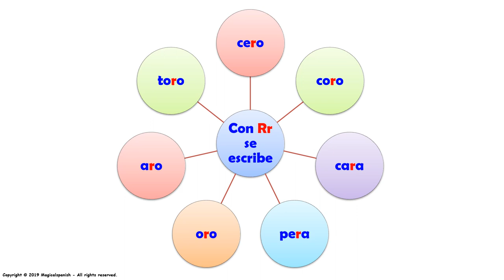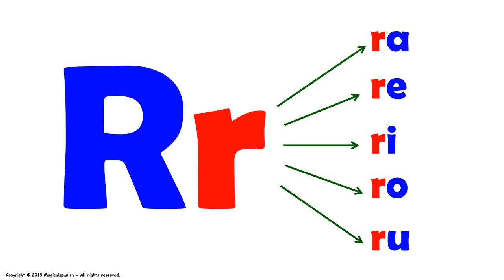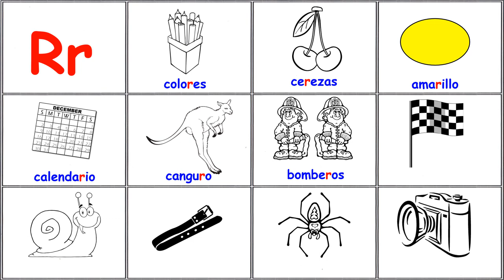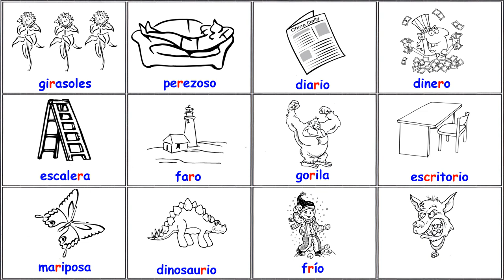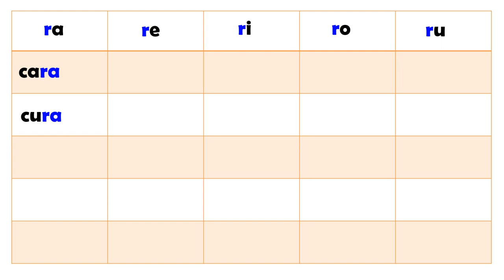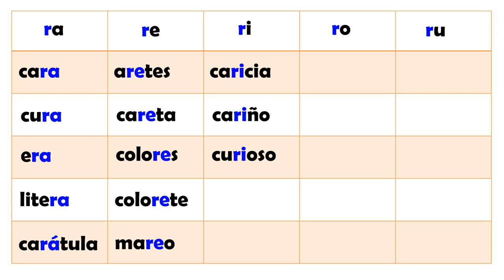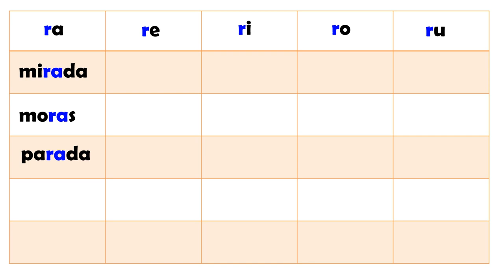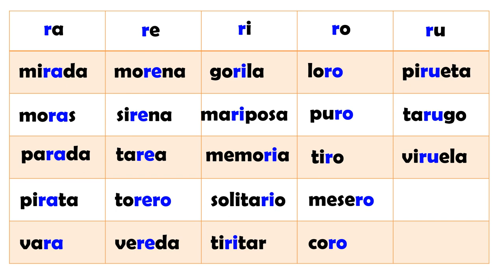Los Sonidos del Español (Fonética) – “Rr”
En esta presentación vamos a estudiar los diferentes sonidos (fonética) que encontramos en español. Hoy tenemos la letra “Rr” en diferentes posiciones (inicial, intermedio y final). Este es un excelente ejercicio para trabajar en la pronunciación del español.  Espero que disfrutes de esta presentación.
CANAL DE ESPAÑOL
 Magicalspanish (Youtube)
 @mymagicalspanish (Facebook)
 @JovenLen (Twitter)
 @ingleswithraul (Facebook)
 @inglés_joven (Twitter)